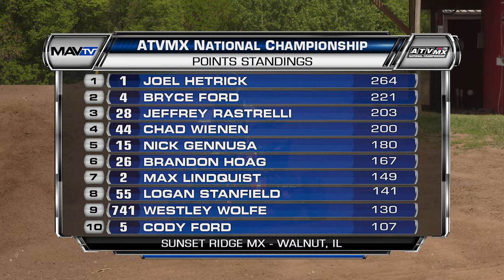Sunset Ridge Round 6 - 2023 ATVMX Nationals - Full TV Show